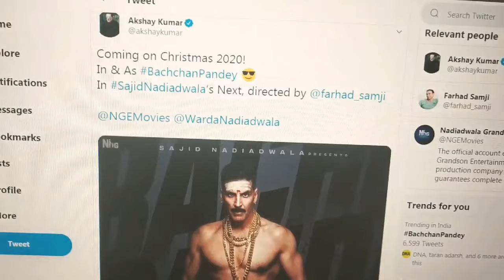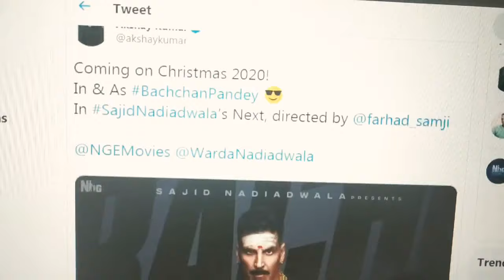Akshay Kumar's Bachchan Pandey To Clash With Aamir Khan Laal Singh Chaddha On Christmas 2020